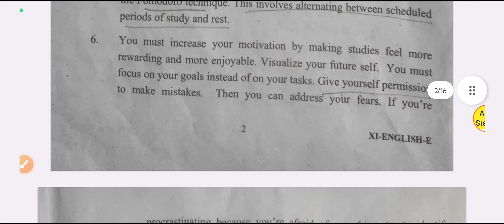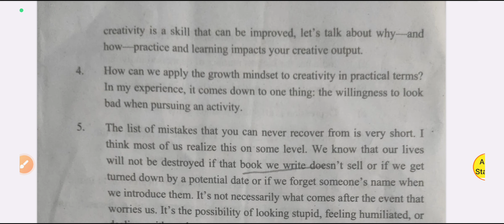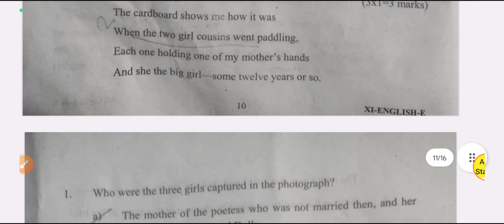class 11 english question paper 2023 / english paper class 11 / evening Shift/ 20/02/2023 /cbse,doe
today question paper class 11 english ka
aaj ka paper class 11 ka english subject
annual exam questions paper class 11
final exam class 11 english
solution/ answers